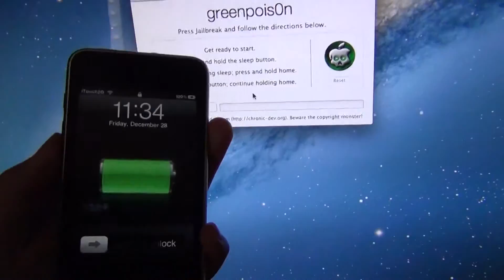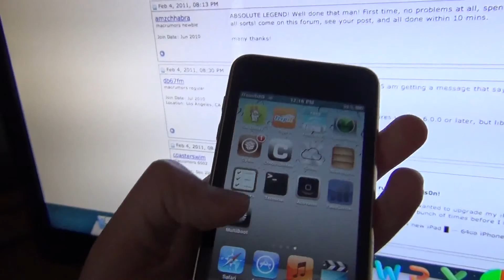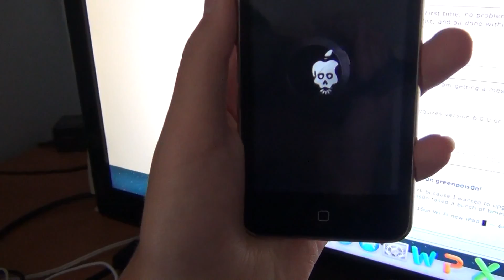Jailbreak iPod Touch 2G (MB model) iOS 4.2.1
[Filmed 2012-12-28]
A short video of jailbreaking the iPod Touch 2nd Generation (MB model). This was jailbroken using Greenpois0n. I had already jailbroken the iPod with redsn0w, but it was a tethered jailbreak. If you are receiving errors, please try again and check Greenpois0n's website for more information. I will post that video (the half-failed redsn0w jailbreak) probably in April.

You will want to download GreenPois0n RC6.1 for iOS 4.2.1